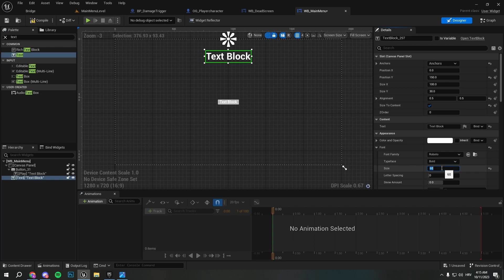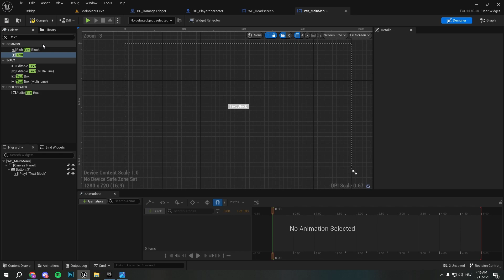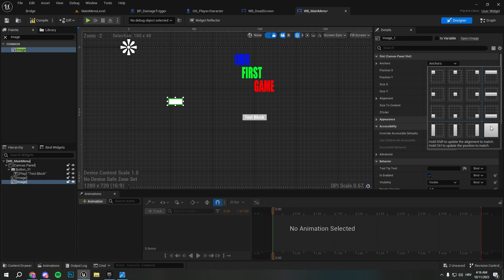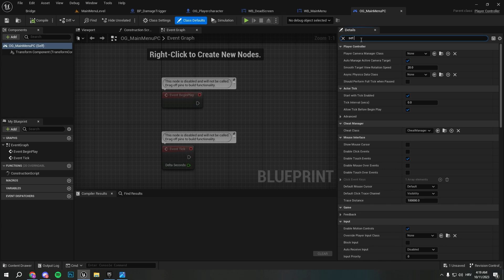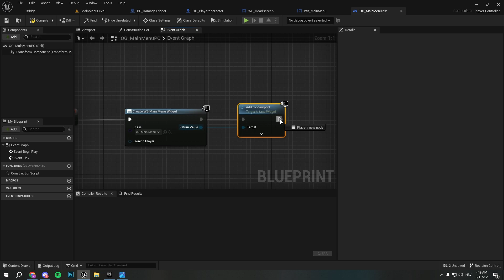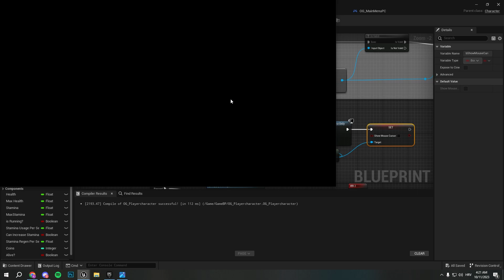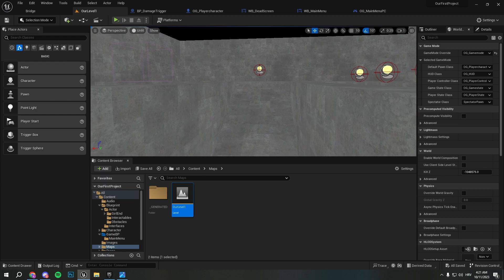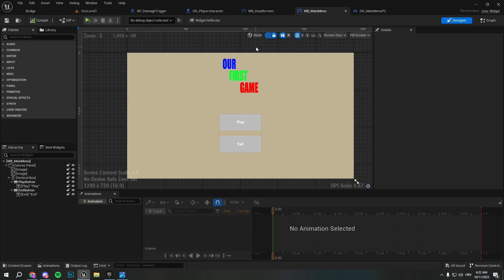Creating Your Own Game From Scratch - #11 Creating a Main Menu (Unreal Engine 5)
Creating a main menu in UE5 today!